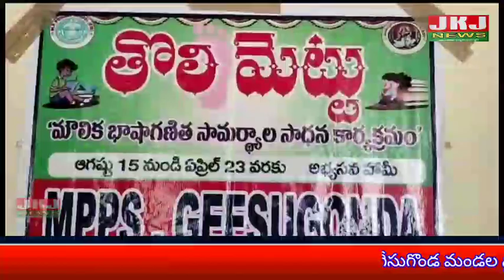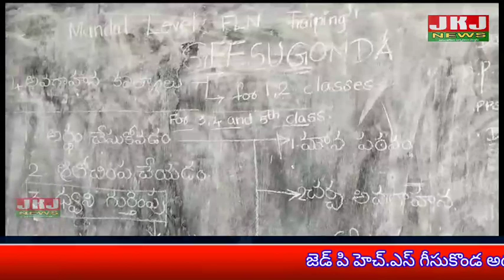కోర్సు డైరెక్టర్ ప్రభ గారు ప్ర ఉపాధ్యాయులు జెడ్ పి హెచ్.ఎస్ గీసుకొండ అధ్యక్షతన మరియు ముఖ్యఅతిథి...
గీసుగొండ మండల స్థాయి FLN 2
 మండల స్థాయి ప్రాథమిక పాఠశాలల శిక్షణా కార్యక్రమం

ఈ కార్యక్రమంలో కోర్సు డైరెక్టర్ ప్రభ గారు ప్ర ఉపాధ్యాయులు జెడ్ పి హెచ్.ఎస్ గీసుకొండ అధ్యక్షతన మరియు ముఖ్యఅతిథి.. ఎఫ్ ఎల్ ఎన్ ఓ ఎం బాల కుమార్ గారి సమక్షంలో ఆర్చీలు జి లక్ష్మీపతిగారు ఎస్ పద్మ గారు ఎమ్మార్పీ సిబ్బంది సిఆర్పిలు వివిధ పాఠశాలల ప్రధానోపాధ్యాయులు ఉపాధ్యాయులు పాల్గొన్నారు తొలి పలుకులలో కోర్స్ లక్ష్యాలు శిక్షణా కార్యక్రమ వివరాలు. తెలిపారు బాల కుమార్ సార్ మాట్లాడుతూ బోధన అభ్యసన ప్రక్రియలలో వచ్చిన మార్పులు గూర్చి, పర్యవేక్షణ విధివిధానాల గురించివివరించారు మరియు విద్యార్థులలో సాధించాల్సిన అభ్యసన ఫలితాల గురించి వివరించారు ఆర్పి లక్ష్మీపతి గారు మాట్లాడుతూ. తెలుగు భాషా బోధన లక్ష్యాలు పాఠ్య ప్రణాళిక తయారీలో వచ్చిన మార్పుల గురించి చక్కగా వివరించారు మరో ఆర్పి పద్మ గారు మాట్లాడుతూ వారంలో ఐదు రోజులు బోధన. గావించి ఒకరోజు మూల్యాంకనము చేయాల్సినది ఉందని అభ్యసన పత్రాల వినియోగం మరియు వర్క్ బుక్స్ యొక్క వాడకం గురించి వివరించారు..ఈ కార్యక్రమంలో పాఠశాల ల ఉపాద్యాయులు, సీఆర్పీ లు,ఏమర్శి స్టాఫ్ సారిక,రాజగోపాల్,మొగసాని శంకర్,ములుకుంట్ల రాజ్ కుమార్ పాల్గొన్నారు JKJ News Geesugonda